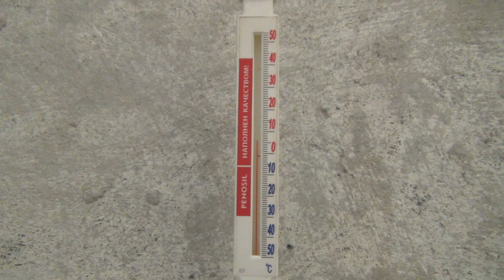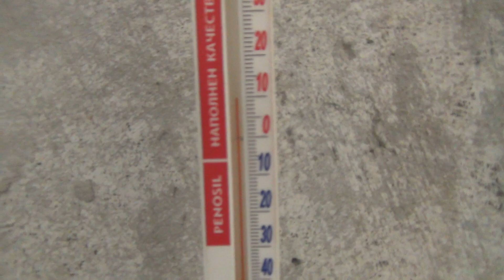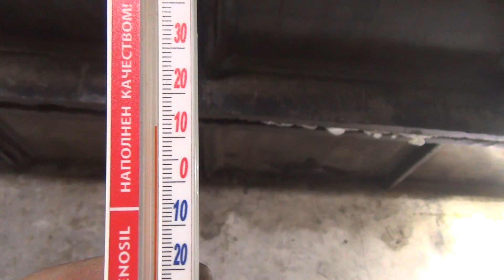Новая печка в новый гараж, которая реально греет!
Карта поддержки канала 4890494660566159 деньги не пропью)